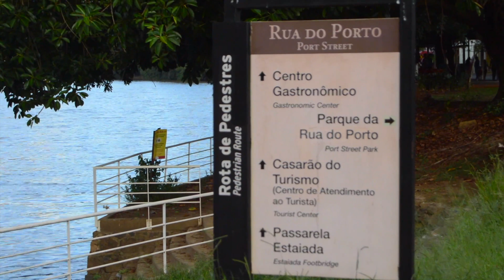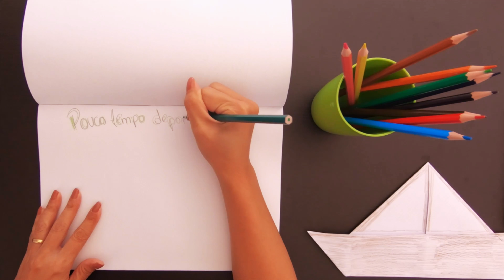Por que nos mudamos para Portugal?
Por que mudamos para Portugal?
A mudança é um processo...

Nos assistindo pela primeira vez? Clique aqui pra nos conhecer um pouquinho mais ^-^

►Está precisando de um aluguel por temporada? Utilize nosso código do desconto do Airbnb e consiga 30€ de desconto em sua primeira hospedagem: